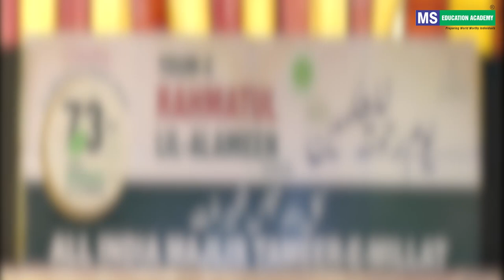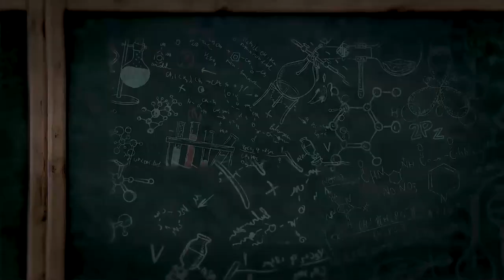Moulana Hazrat Salahuddin Saifi Naqshbandi full speech at Jalsa Youm-e-Rahmatul-lil-Almeen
Moulana Hazrat Salahuddin Saifi Naqshbandi full speech at Jalsa Youm-e-Rahmatul-lil-Almeen by All India Majlis Tameer E Millat & MS Education Academy.